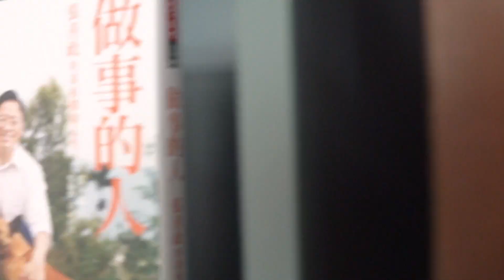【多元聊科技 #08】深度詮釋科技與產業趨勢 傳統電子報也能打下一座江山 feat. @VK-TECH223 ｜善科聊天室S06 EP.180 [FULL]｜20240720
VK 對科技議題深感興趣，但起初因看不懂，故決定自己產出電子報，帶領讀者一起了解最新的科技趨勢，這就是電子報《VK 科技閱讀時間》的由來。
也許是 VK 曾任心理科普作者的緣故，《VK 科技閱讀時間》有別於其他介紹科技的電子報，從人文視角出發的一字一句，讓科技小白更能輕易吸收。
本集我們邀請到 @VK-TECH223 來跟大家分享創辦電子報歷程、選材方式，以及如何擴充受眾！快點擊進入觀看影片吧～

也歡迎大家捐款，成為善科聊天室產出優質內容的幕後推手唷！

00:00 精彩搶先看
00:38 開場
03:14 電子報的傳播模式與價值
06:11 創辦「VK 科技閱讀時間」原因
08:35 為了全職經營「VK 科技閱讀時間」的準備
11:19 「VK 科技閱讀時間」關注領域
13:22 VK 如何做出差異化的內容？
17:17 面對短影音崛起，電子報該如何生存？
19:36 流量 VS. 專業知識
22:12 全職電子報工作者的經驗漫談
24:58 VK 的數位遊牧規劃

➤本集節目資訊
主題：深度詮釋科技與產業趨勢，傳統電子報也能打下一座江山
主持人：沈昇勳（洽吧智能股份有限公司 技術長）
來賓：VK（《VK 科技閱讀時間》電子報創辦人及作者）

銀行：台北富邦(012)建國分行
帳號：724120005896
戶名：財團法人善科教育基金會